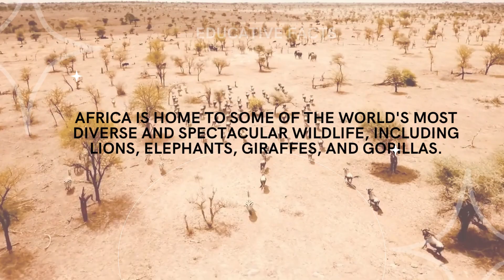Africanfactsshorts 10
In this captivating video, we dive into the fascinating world of African Facts. Discover the incredible diversity of Africa's 54 countries, as we explore the rich history, culture, and geography of this amazing continent. From the Sahara Desert to the Serengeti plains, Africa is a land of natural wonders, and we'll showcase some of its most breathtaking landscapes and wildlife.

But it's not just about the scenery. We'll also delve into the intricacies of African societies, highlighting their unique customs, traditions, and languages. From the ancient kingdoms of Ghana and Mali to modern-day cities like Lagos and Nairobi, we'll take you on a journey through Africa's past and present.

With interesting facts, eye-catching visuals, and engaging commentary, this video is perfect for anyone looking to expand their knowledge and appreciation of Africa. Whether you're a seasoned traveler, a history buff, or simply curious about the world, African Fact is a must-watch. So sit back, relax, and prepare to be amazed by the incredible continent of Africa.